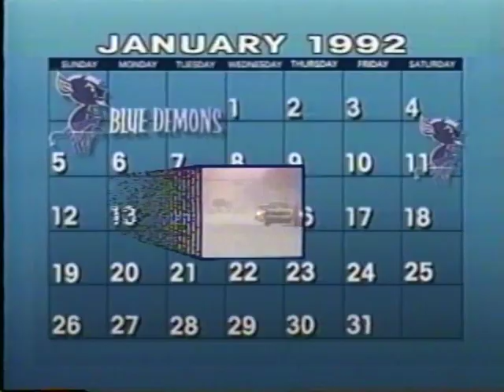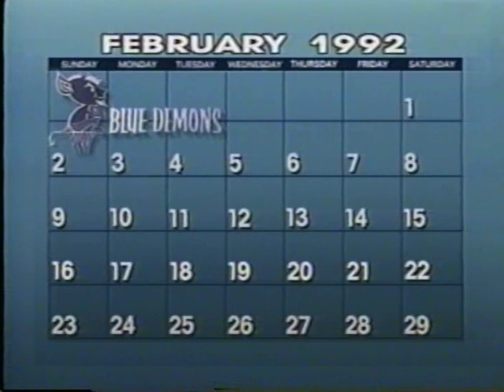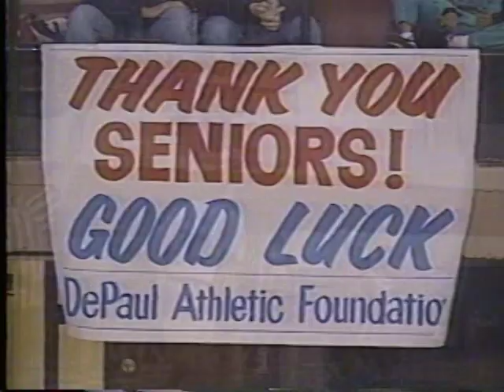"One Shining Moment - The Story of the 1991-92 DePaul Blue Demons"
The story of the 1991-92 DePaul Blue Demons who finished 20-8 and earned a 5th seed in the NCAA Tournament.